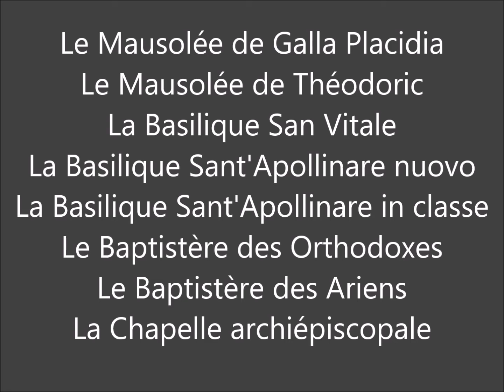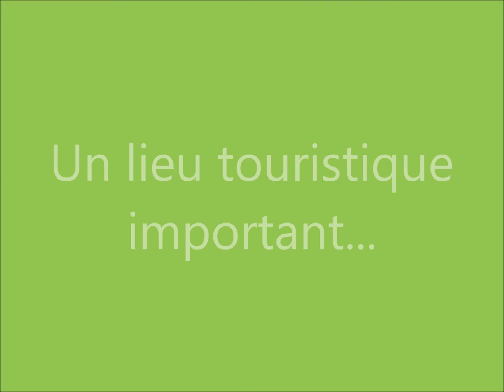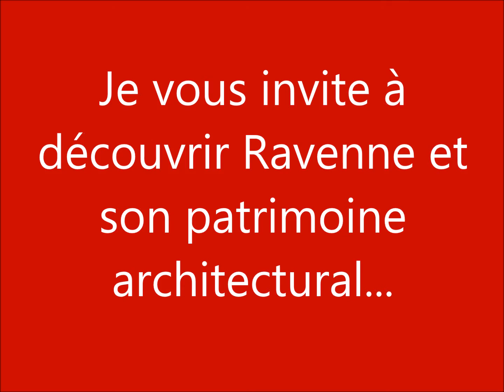Les monuments paléochrétiens de Ravenne